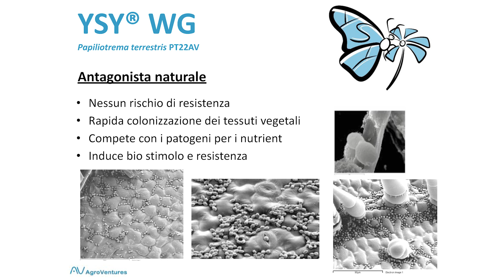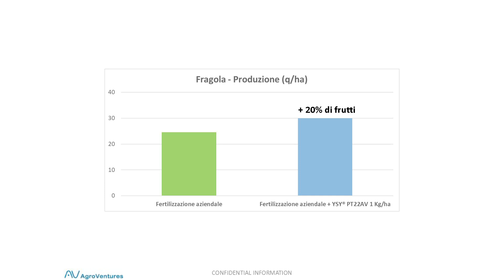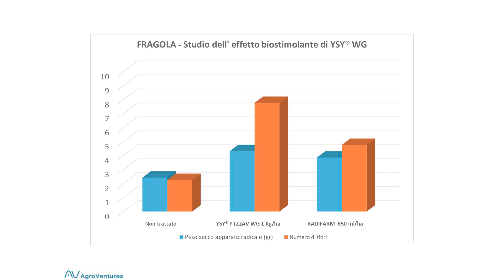YSY2® WG, il nuovo lievito di biocontrollo per il controllo dei patogeni del suolo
Con il ricercatore Davide Palmieri e il dottor Salvatore Lisbino scopriamo caratteristiche e modalità di azione di YSY2® WG, il nuovo lievito di biocontrollo per il controllo dei patogeni del suolo